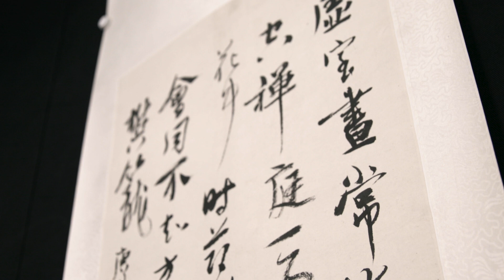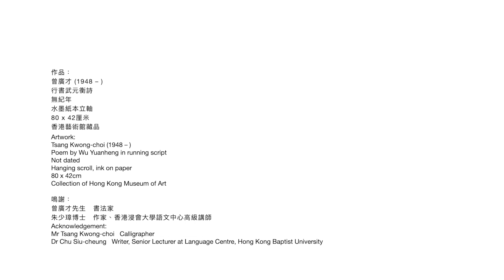【香港藝術館—「漢字城韻」展品創作分享：曾廣才X朱少璋】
為配合「漢字城韻──書法中的詩舞畫樂」展覽，香港藝術館邀請了香港作家、詩人、藝術家及專家學者，結合自身專長及生活體驗，品文賞字，從不同的角度去回應書法作品。

「漢字城韻──書法中的詩舞畫樂」
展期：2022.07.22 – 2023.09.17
地點：香港藝術館 2樓 香港藝術廳

講者：
曾廣才先生　書法家
朱少璋博士　作家、香港浸會大學語文中心高級講師

【Hong Kong Museum of Art—“City Rhymes” Sharing by Tsang Kwong-choi X Chu Siu-cheung】

To complement the exhibition “City Rhymes: The Melodious Notes of Calligraphy”, the Hong Kong Museum of Art has invited writers, poets, artists, and scholars from Hong Kong to respond to the featured calligraphic works from diverse perspectives based on their professional expertise and personal experience, as a way of enriching the contextual fabric of the exhibition.

City Rhymes: The Melodious Notes of Calligraphy
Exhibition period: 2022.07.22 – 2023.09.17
Venue: Hong Kong Art Gallery, 2/F, Hong Kong Museum of Art

Speakers:
Mr Tsang Kwong-choi, Calligrapher
Dr Chu Siu-cheung, Writer, Senior Lecturer at Language Centre, Hong Kong Baptist University